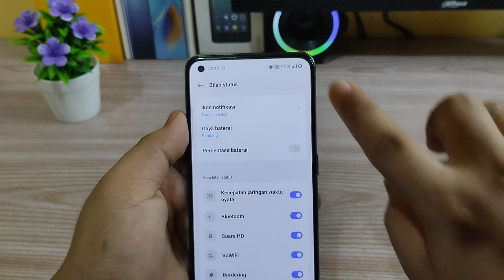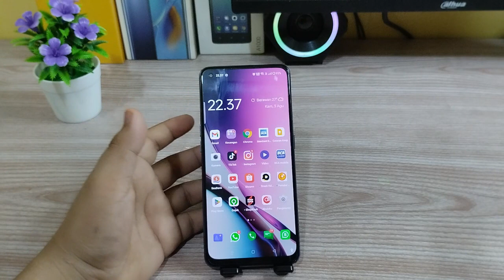Cara Mengaktifkan Persentase Baterai Di Hp Oppo A96,A95,A78,A76,A74,A58